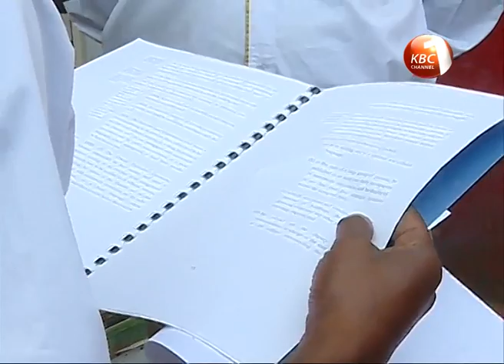NLC assures property land owners over expired leases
The  National Lands Commission has assured property owners whose land leases have expired that they will protected from illegal cartels out to grab from them. The commission made the assurance a day after Interior Cabinet Secretary for interior Joseph Nkaiserry was directed by the president to apprehend crocks engaging in illegal renewal of land leases in urban areas in the country.